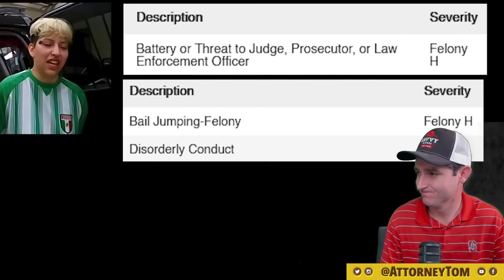Cop’s Patience Finally RUNS OUT! / Real Lawyer Reacts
Today, we're reviewing @crimescenecam's video titled "Cop's Unlimited Patience Runs Out When She Does This" @AttorneyTom  is here to break down this encounter, where the cop's patience is put to the test.